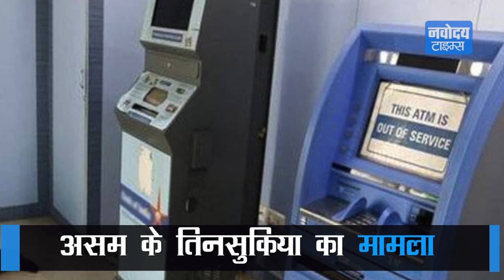ATM मशीन में 12 लाख कीमत के नोट चुहों ने कुतर डाले... देखें वीडियो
असम के तिनसुकिया से एक हैरान करदेने वाली खबर सामने आई है... वहां स्टेट बैंक ऑफ़ इंडिया के एटीएम में चूहों ने 10 या 20 हजार रुपये नहीं, बल्कि पूरे 12 लाख रुपये के नोट कुतर डाले.